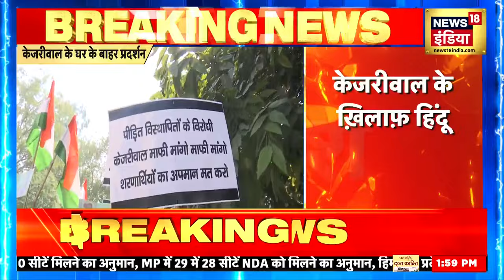CAA implementation | CAA का विरोध करना पड़ा Mamata Banerjee और Arvind Kejriwal को भारी | News18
CAA implementation | CAA का विरोध करना पड़ा Mamata Banerjee और Arvind Kejriwal को भारी | News18                                                                                       Find Latest News, Top Headline And breaking news Watch your favorite newspapers News18 Punjab Himachal Haryana websites.